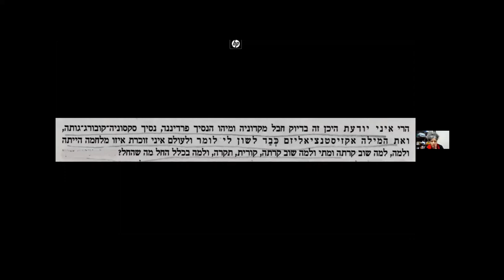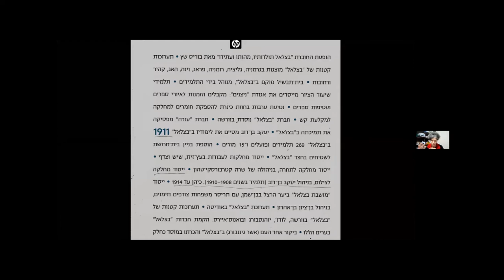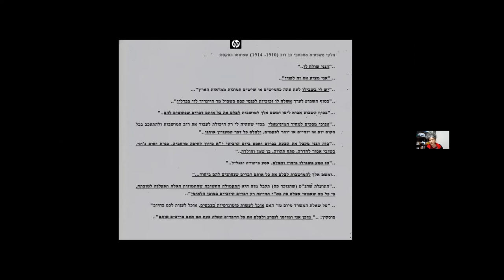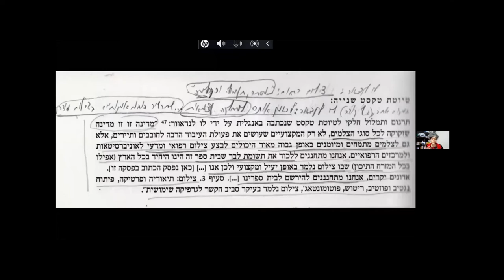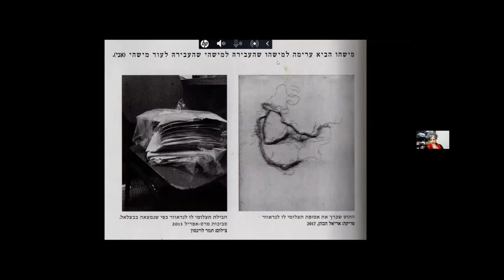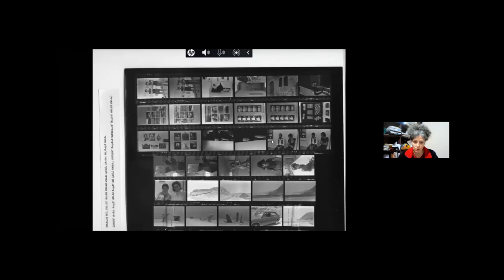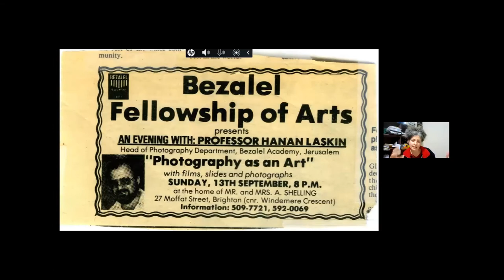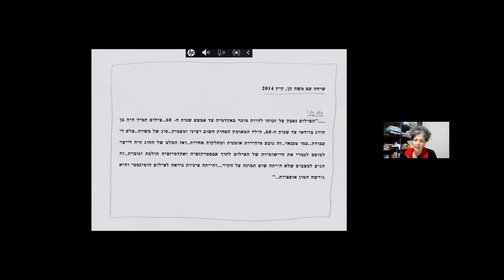תרבות לא כתובה- סדרת מפגשים על אספי האמנויות בספרייה הלאומית. מפגש שביעי, נעה צדקה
תרבות לא כתובה- סדרת מפגשים על אספי האמנויות בספרייה הלאומית

מפגש שביעי: אשכול צילום

האמת הפוטוגרפית אמת טבעית היא
[בוריס שץ]-
כרוניקה של המחלקה לצילום בבצלאל (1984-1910)
נעה צדקה, אמנית חוקרת, צלמת וכותבת